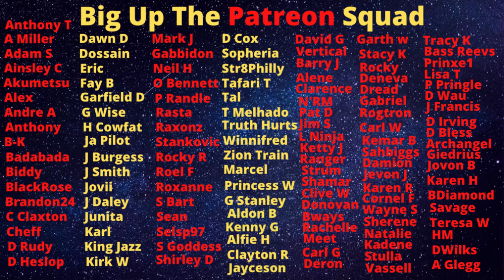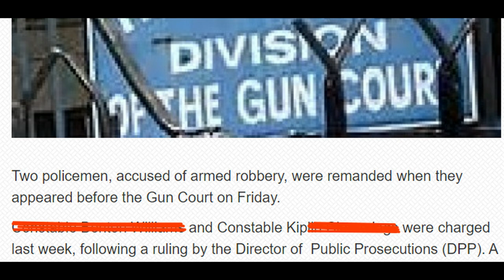Rygin King Incident Shows Criminals Have No Regard For The Safety Of Jamaica's Children